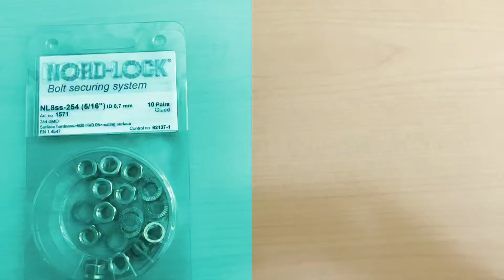Egy csavaros feladat :-)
Garrett GT28 vs a lelazuló anyák meghúzása